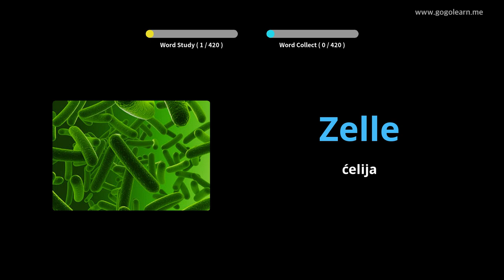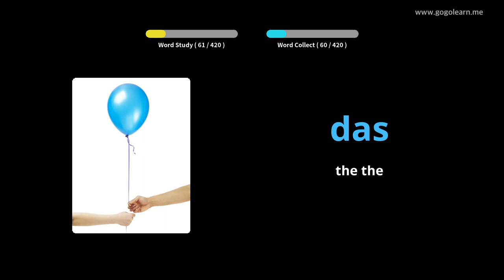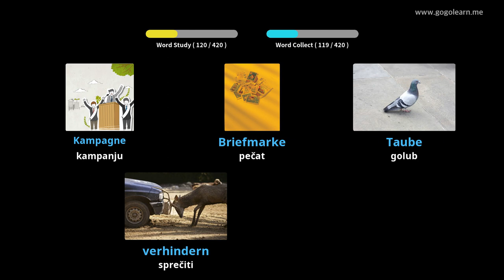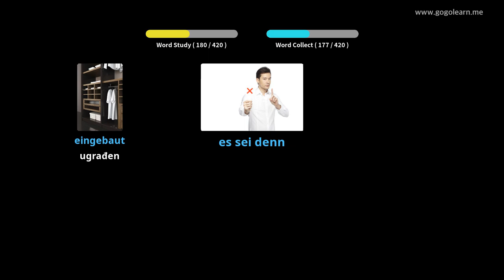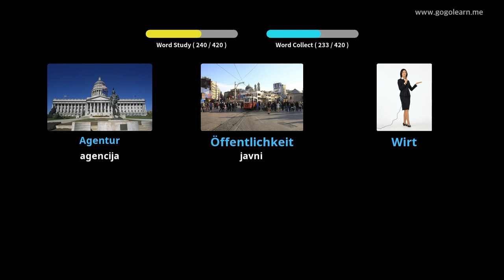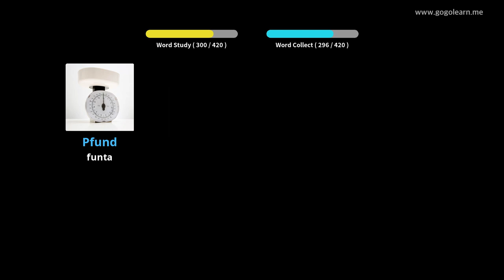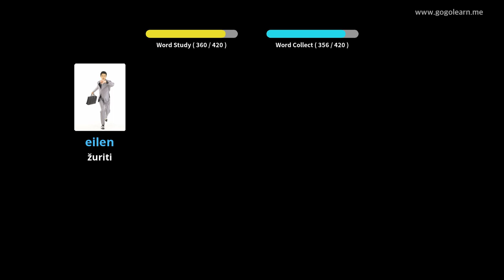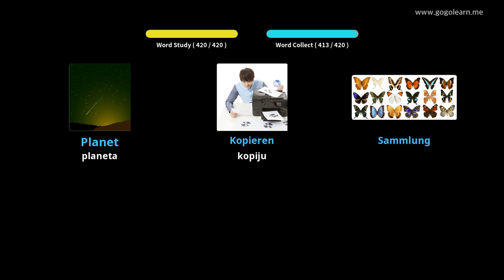Učite Uz njemački Slike | njemački Vokabular Srednja škola 3 | Golearn